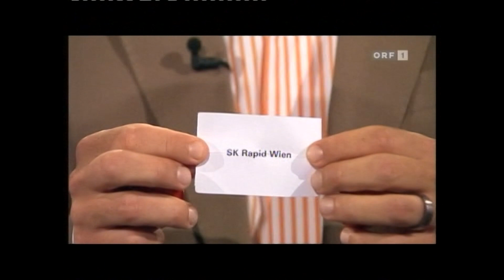ÖFB-Cup 2. Runde FC St. Veit - Rapid 1:7 (1:3) 20. 9. 2009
Jacques Lemans Arena, 2.500 Zuschauer, Schiedsrichter Meßner
 Tore: 1:0 (4.) Rabl, 1:1 Boskovic (10.), 1:2 Konrad (16.), 1:3 Eder (41.), 1:4 Salihi (49.), 1:5 Konrad (63.), 1:6 Konrad (84.), 1:7 Drazan (88.)
 ST. VEIT: Pirmann; Seebacher (67. M. Lainer), Rebernig, Riesser, Ferenczi (50. Grubor); Novak, Groinig (65. Puljic), Mulyk, Hölbling; Rabl, Gräfischer
RAPID: Hedl - Dober, Soma, Eder, Thonhofer (33. Kulovits) - Kavlak, Boskovic, Pehlivan(68. Katzer), Drazan - Salihi, Konrad
Gelb: Seebacher